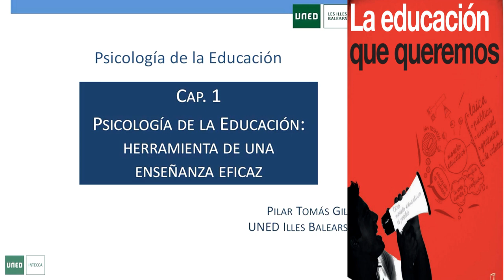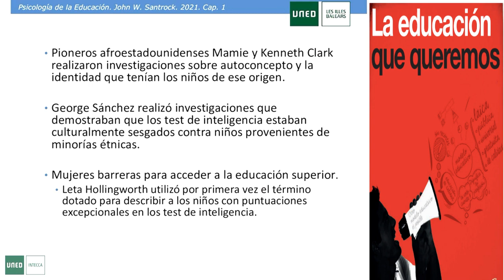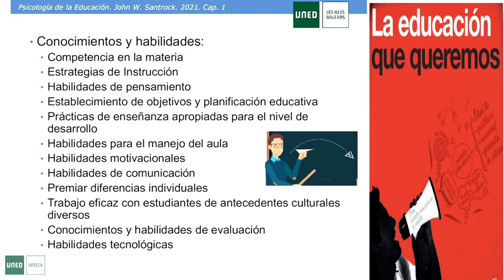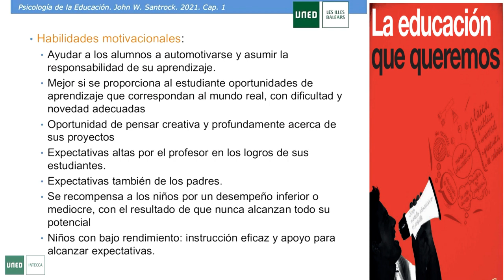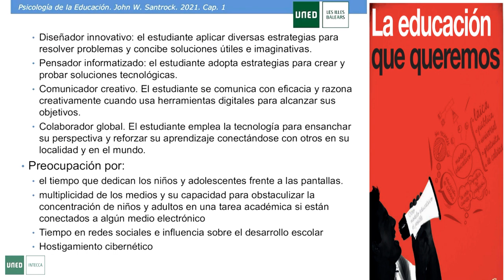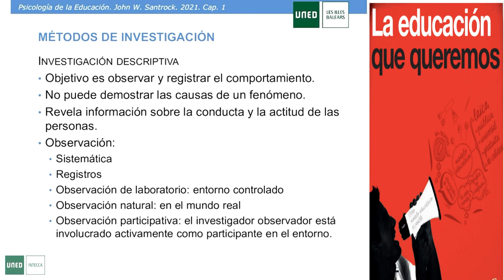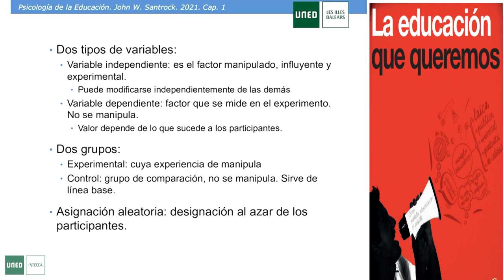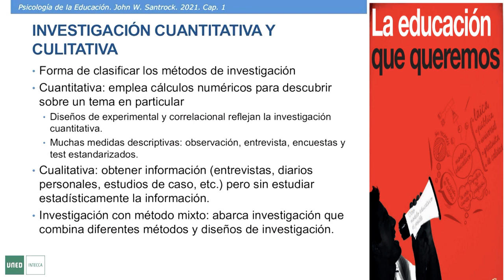Psicología de la educación: herramienta de una enseñanza eficaz